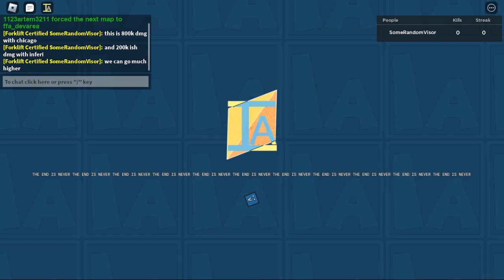beating stundummy in under 480 seconds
the true fight